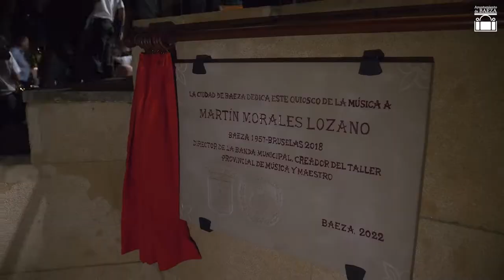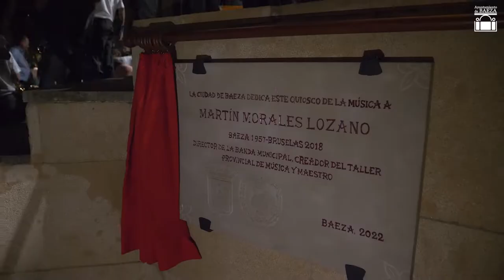Concierto homenaje a Martín Morales Lozano por parte de la Banda de Música de Baeza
Resumen del Concierto conmemorativo de la Banda de Música de Baeza en XIX Aniversario de la Declaración de Baeza Patrimonio de la Humanidad y descubrimiento de placa en el kiosko de la Música del Parque Leocadio Marín en homenaje a Martín Morales Lozano, el que fuera maestro y director de la Banda de Música de Baeza.